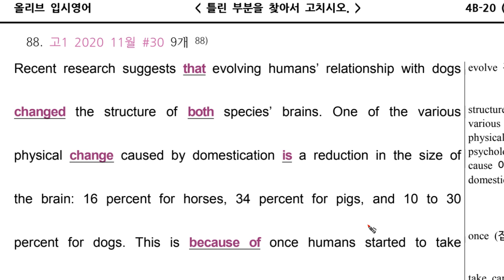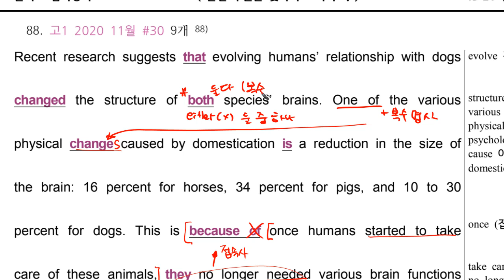4B 20 문법088